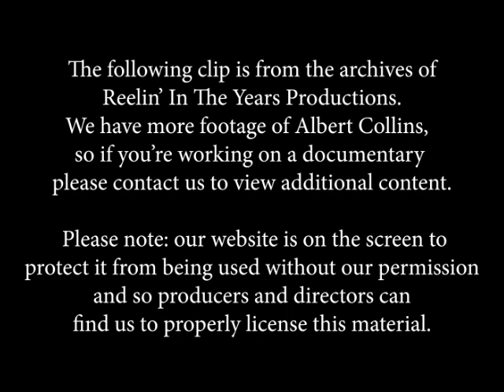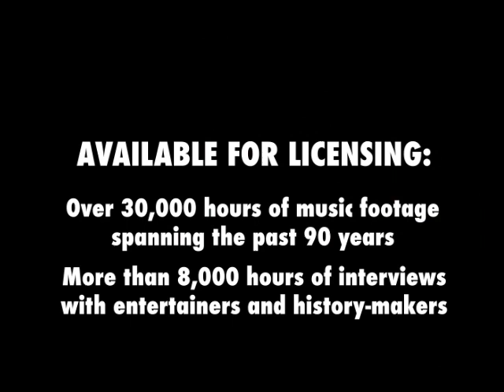Albert Collins • “Listen Here!/Cold Cold Feeling” • 1980 [Reelin' In The Years Archive]